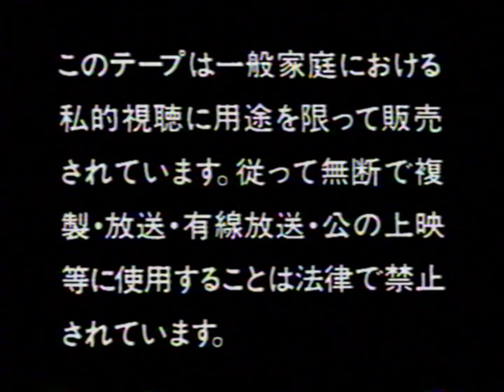7月21日